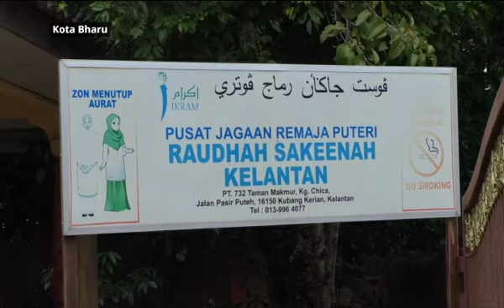Khabar Dari Kelantan: Pengaruh rakan dan media sosial penyebab remaja terlanjur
Laporan berita dan kupasan isu setiap negeri-negeri di Malaysia. Sila klik video untuk berita selanjutnya.